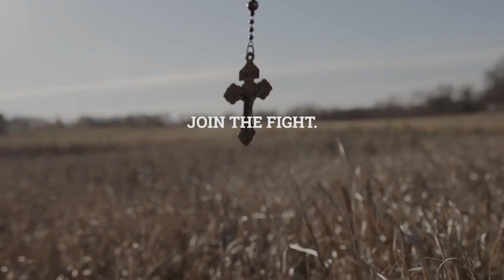His Excellency, Bishop Athanasius Schneider, Endorses Rosary Coast to Coast!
With great joy, we announce that His Excellency, Bishop Athanasius Schneider, has endorsed Rosary Coast to Coast!